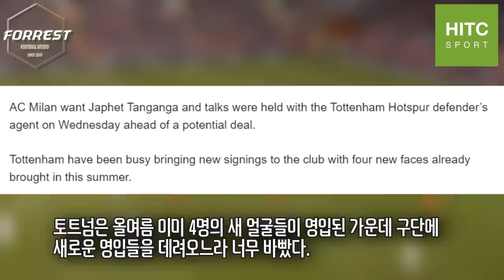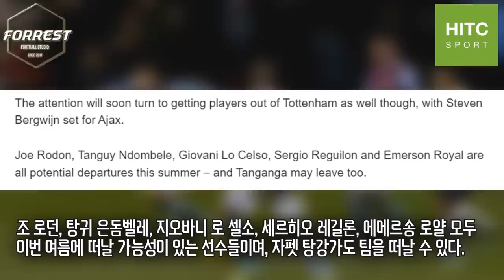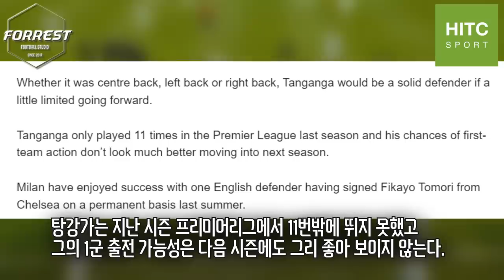"얘가 이정도였어?" 토트넘에서 밀린 탕강가 인기폭발! 이탈리아 챔피언 AC밀란에서 영입제의왔다!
구독!